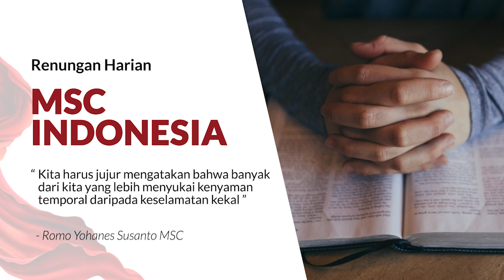ROMO YOHANES SUSANTO MSC - Renungan Harian MSC Indonesia. Jumat, 13 Agustus 2021